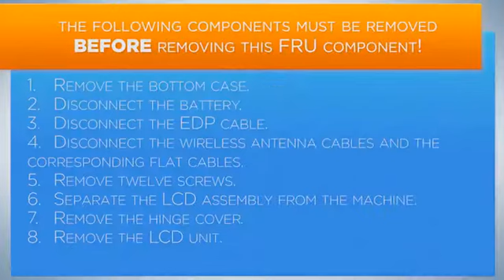Lenovo Yoga 920 Hinge REMOVAL - REPLACEMENT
videos tell you how to disassemble respectively